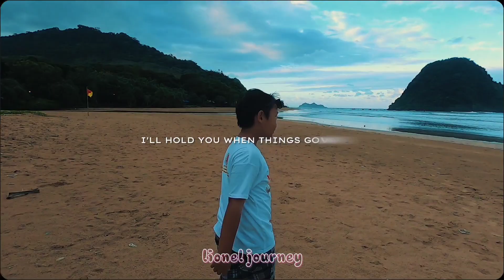MY NAME IS LIONEL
Teman menjelajah Indonesia